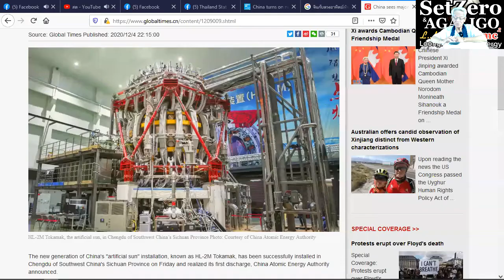ยานเหาะฝูงบินต่ำ / New knowledge in 21st century I LMElaw I 07ธค63 I 24Hrs